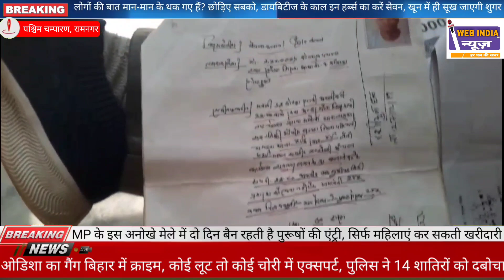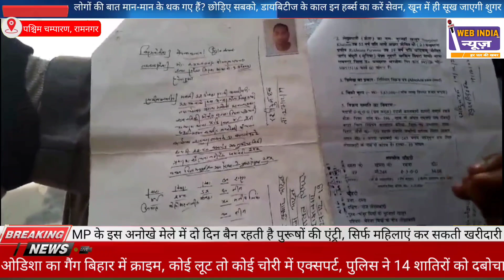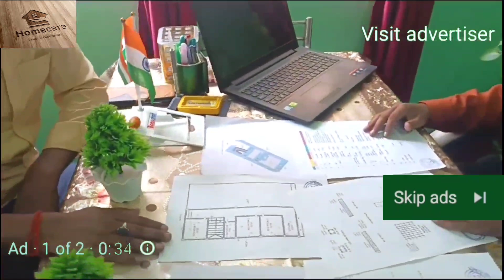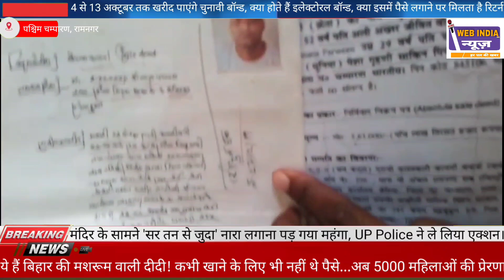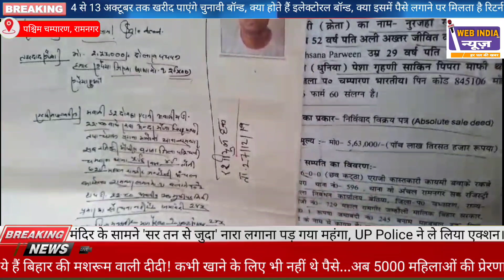रामनगर प्रखण्ड के पूर्व मुखिया प्रतिनिधि रौफुल आज़म पर पिपरा माफी के लोगों ने लगाया जमीनी विवाद आरोप